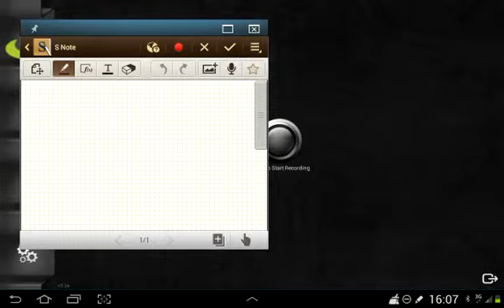Der Wirkungsgrad des Carnot Kreisprozesses